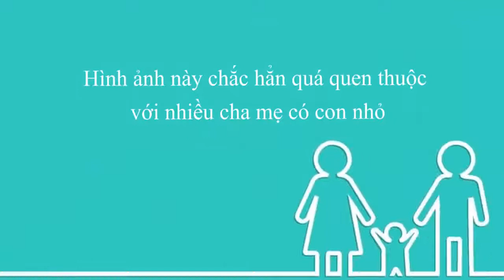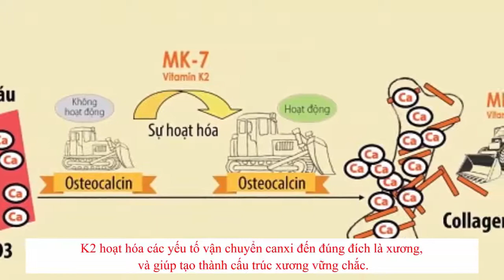Vitamin D3 K2 MK7 LineaBon giúp trẻ hết khóc đêm, phát triển chiều cao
MẸ ƠI! ĐỪNG SỢ CON LÙN
CHĂM CON ĐÚNG CÁCH 1000 NGÀY VÀNG LÀ CAO

Bố mẹ thấp nhưng con hoàn toàn có thể cao chuẩn nếu can thiệp dinh dưỡng càng sớm càng tốt, đặc biệt giai đoạn 1000 ngày đầu đời. Bởi gen chỉ quyết định 6,4% chiều cao khi mới sinh, cho đến khi 16 tuổi gen lại quyết định đến 71,8% chiều cao của trẻ.
Đặc biệt, việc bổ sung vitamin D3 và K2 là rất cần thiết giúp tăng hấp thụ canxi, điều hòa canxi trong máu của trẻ, đồng thời giúp huy động canxi từ máu vào xương mà không huy động vào vị trí khác, cải thiện mật độ xương, giúp trẻ tăng chiều cao vượt trội.

HÃY BỔ SUNG NGAY LINEABON D3 K2- BỘ ĐÔI TĂNG CHIỀU CAO ĐẦU TIÊN TỪ CHÂU ÂU TẠI VIỆT NAM
Lineabon là sản phẩm D3K2 HÀNG ĐẦU Việt Nam đã được các chuyên gia dinh dưỡng đầu ngành khuyên dùng và an toàn tuyệt đối cho trẻ sơ sinh và trẻ nhỏ bởi những tính năng đặc biệt:
+ Hấp thu tối đa canxi, phát triển chiều cao vượt trội
+ Đây là sản phẩm chứa bộ đôi vàng vitamin D3 400 IU và vitamin K2 (MK7) 22,5mcg đây là liều lượng đạt tiêu chuẩn giúp trẻ phát triển chiều cao tối đa. Bộ đôi vitamin này giúp Canxi đến đúng đích, loại bỏ nhanh chứng ngủ không sâu giấc đổ mồ hôi trộm, rụng tóc, còi xương, tăng chiều cao tối đa cho trẻ sơ sinh và trẻ nhỏ.
+ Chứa K2 & OliveTM là loại K2 có hoạt tính sinh học cao nhất
+ Lineabon D3K2 chứa duy nhất thành phần K2&olive, loại vitamin K2 tự nhiên duy nhất có nguồn gốc từ chủng Bacillus subtilis natto, được cấp bằng độc quyền sáng chế về các công nghệ lên men sinh học, không sử dụng các hóa chất và dung môi.
+ Khác với K2 thông thường, đây là vitamin K2 tinh khiết nhất đã được chứng minh lâm sàng có hoạt tính sinh học và độ ổn định cao nhất trong cơ thể, giúp tăng hiệu quả hấp thu canxi đến xương, phát triển chiều cao tối đa cho trẻ.
+ Không màu, không mùi, dễ uống
+ Lineabon D3K2 thiết kế đặc biệt dung dịch nhỏ giọt 1 chiều không màu, không mùi vị, không chứa chất bảo quản, lactose, kim loại, GMO cho liều chính xác, bé rất dễ hấp thu, dễ uống, không sợ nôn trớ, thích hợp cho cả những bé có cơ địa khó hấp thu.
*SẢN PHẨM KHÔNG PHẢI LÀ THUỐC – KHÔNG CÓ TÁC DỤNG THAY THẾ THUỐC CHỮA BỆNH*